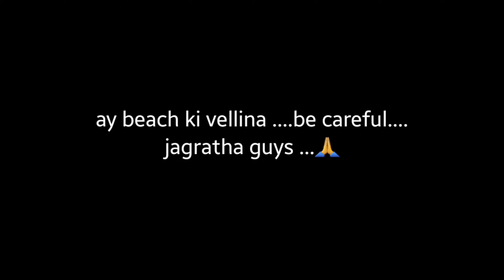Ramatheertham Beach Beauty 🌊⛱️💖 || chapala bussiness 🤣🤣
this video is made for entertainment purpose .don't take it serious .if any animal or bird or any creature is affected by me iam sorry .I hope u all the guys love this video .iam damn sure that I always entertain you by creating another another contents that may be funny horror or etc etc .but sure u will definitely enjoy that .